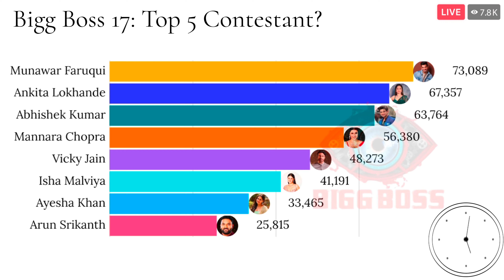Bigg Boss 17: Top 5 Contestant! kon hai. No.1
boss, bigg boss season 16, bigg boss 16 live, bigg
boss live, biggboss16, biggboss, bigg boss live
feed, Bigg Boss 16 Promo, Bigg Boss 16 Promo
Live, Bigg Boss 16 Starting Date, Bigg Boss 16
Live Streaming, bigg boss contestants, bigg boss
16 contestants, bigg boss 16 contestants list, bigg
boss 16 contestants promo, bb 16 live, bb 16 promo,
bb 16 live streaming, bb 16 promo today, bigg boss
16 colors, bigg boss 16 colors tv, bigg boss 16 voot,
bigg boss 16 voot live, bigg boss contestants live,
bigg boss 16 contestants full list, bigg bOss 16 live
feed, bigg boss 16 voot live, bigg boss live 16, bigg
boss 16 Iive streaming, bigg boss 16 premier, bigg
boss 16 episode, bigg boss 16 episode today, bigg
boss 16 today, bigg boss 16 today promo, bigg boss
16 promo today, bigg boss 16 episode promo, bigg
Grand Premiere
Bigg Boss Hindi
Mannara Chopra
Ankita Lokhande & Vicky Jain
Jigna Vora
Isha Malviya
Abhishek Kumar
Munawar Faruqui
Aishwarya Sharma & Neil Bhatt
Firoza Khan
Khanzaadi in Bigg Boss 17
Navid Sole
Anurag Dobhal aka UK07 Rider
Arun Srikanth Mashettey
Rinku Dhawan
Soniya Bansal
Sunny Arya aka Tehelka Prank
BB Contestant List
BB Contestant
BB 2023
BB 17 Contestants